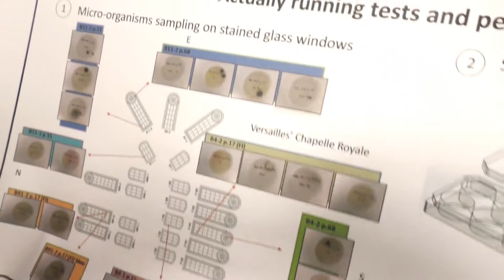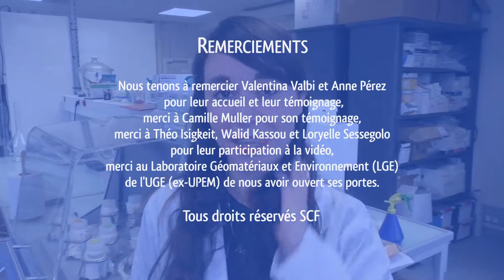Témoignages de chimistes : Valentina Valbi et Anne Pérez étudient l'altération des vitraux médiévaux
Valentina Valbi est doctorante au Laboratoire Géomatériaux et Environnement (LGE) de l'Université Gustave Eiffel ex-Université Paris-Est Marne-la-Vallée, UPEM).
Elle étudie les phénomènes de brunissement des vitraux médiévaux. Elle a obtenu la Bourse L'Oréal-UNESCO Pour les femmes et la sciences 2019.

Anne Pérez est ingénieure de recherche au LGE. En plus de ses recherches, elle est en charge de la gestion de plusieurs salles et appareillages au laboratoire, et de l'encadrement de stagiaraires et doctorants comme Valentina Valbi.

Elles nous racontent le quotidien de leurs recherches, le travail en équipe et l'interdisciplinarité de leurs sujets.

La SCF vous invite à découvrir des témoignages de chimistes racontant leur parcours et leur quotidien. Techniciens, ingénieurs, chercheurs, enseignants, doctorants, apprentis… nous accueillent sur leur lieu de travail, nous font partager leur passion, nous livrent leur regard sur leur métier et sur la chimie.